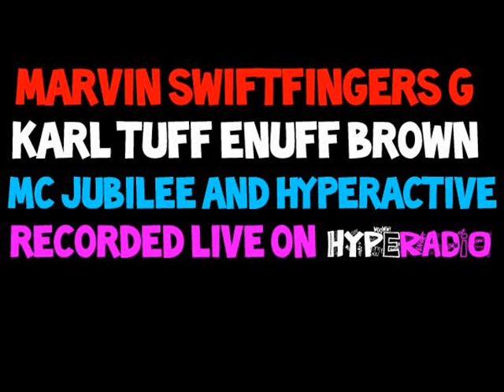KARL TUFF ENUFF BROWN & MARVIN SWIFTFINGERS G - HYPE RADIO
KARL TUFF ENUFF BROWN & MARVIN SWIFTFINGERS G WITH MC'S JUBILEE & HYPERACTIVE, LIVE - DOWNLOAD THE FULL SET ON THE HYPE SITE